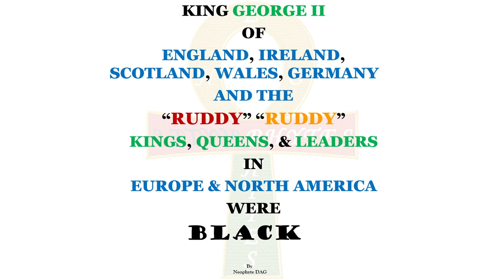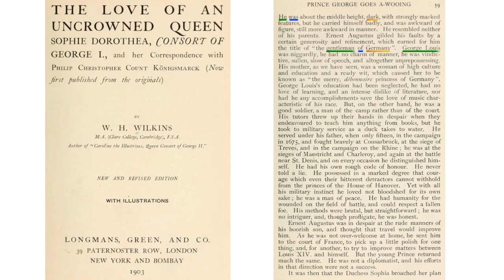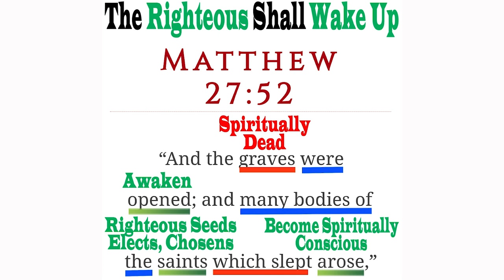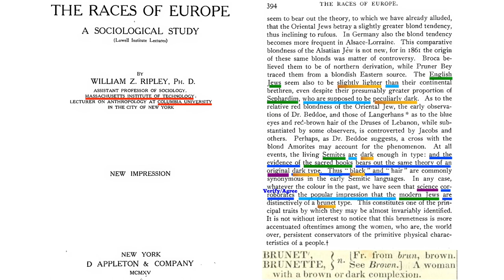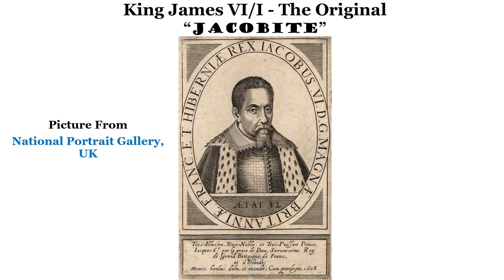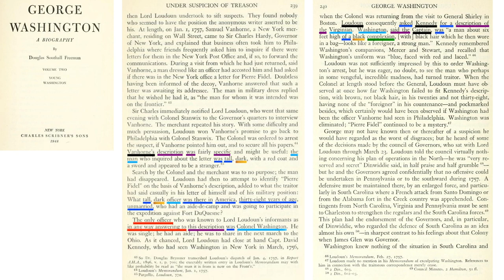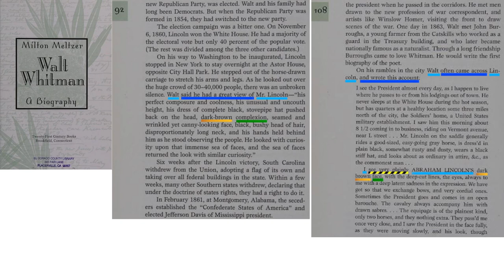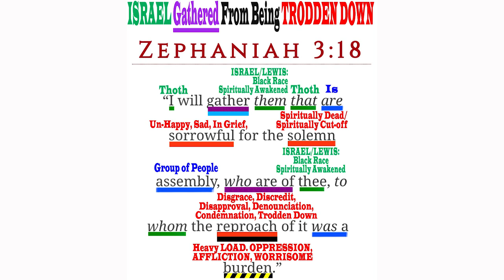BLACK King George II and The RUDDY aka BLACK Kings, Queens, & Leaders of Western Europe & America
WARNING OF MANKIND AND HUMANS CHANGING THE IMAGES OF BLACK LEADERS AND RULERS
- Job 9:24
- Testament of Asher 7:6
- Leviticus 18:22 – Do NOT Lay With MANKIND or WOMANKIND
- 1 Corinthians 6:9 – Do NOT Be Deceived Nor Be Corrupted By MANKIND
- Academic Fraud
Academic fraud involves a deliberate effort to deceive and includes plagiarism, fabrication of data, misrepresentation of historical sources, tampering with evidence, selective suppression of unwanted or unacceptable results, and theft of ideas
- Menticide
A systematic and intentional undermining of a person's conscious mind : BRAINWASHING

BLACK ORIGINAL INDIGENOUS PEOPLE OF NORTH AMERICA
- Verrazano’s Voyage Along The Atlantic Coast of North America 1524; Page 6, 7, 8, 9 (Dark Complexion & Olive Complexion)

BLACK ORIGINAL INDIGENOUS PEOPLE OF WESTERN EUROPE
- Riddles of Prehistoric Time By James H. Anderson; Page 37, 55, 57, 74, 126 (Swarthy or Iberian = Dark Skinned Complexion)
- The Germany and The Agricola of Tacitus By Tacitus; Chapter: The Life of Cnaeus Julius Agricola, Item 11 (Swarthy or Iberian = Dark Skinned Complexion)
- Ancient and Modern Britons: A Retrospect "Vol I"; Page 44, 45, 46 (Swarthy or Iberian = Dark Skinned Complexion)

- Our Remote Ancestry By Alexander Winchell; Page 246, 247 (Swarthy or Iberian = Dark Skinned Complexion)

- Observation Concerning The Increase of Mankind, Peopling of Countries By Benjamin Franklin; Page 224/10, Item 24 (Swarthy = Dark Skinned Complexion)

KING GEORGE II OF GERMANY, ENGLAND, IRELAND, SCOTLAND, AND WALES WAS RUDDY aka BLACK
- George II by Charles Chenevix Trench; Page 6 & 7 “RUDDY Complexion”
- Royal Discord The Family of George II by Veronica baker-Smith; Page 49 “RUDDY Complexion”

KING GEORGE II’S WIFE QUEEN CAROLINE OF ANSBACH GERMANY, ENGLAND, IRELAND, SCOTLAND, AND WALES WAS BLACK
- Queen In Waiting by Jean Plaidy; Page 156 “Coloured Complexion”

KING GEORGE II’S DAUGHTER QUEEN LOUISA OF DENMARK AND NORWAY WAS BLACK
- Royal Discord The Family of George II by Veronica baker-Smith; Page 118 “BRUNETTE aka DARK BROWN Complexion”

LIST OF RUDDY aka BLACK JACOBITE REBELS DEPORTED BY KING GEORGE II TO NORTH AMERICA AND THE CARIBBEAN
- Jacobite Gleanings from State Manuscripts; Short Sketches of Jacobites; The Transportations in 1745; Page 48, 49, 50, 51